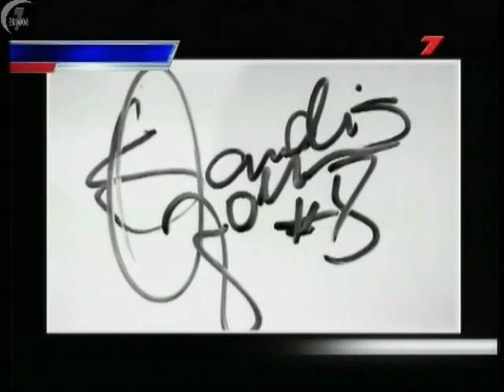Izģērbjam Ozo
Kā jūtas Sandis Ozoliņš pēc hokeja spēles.
Sporta Studija 19:30, 2011.g. 31.janvāris